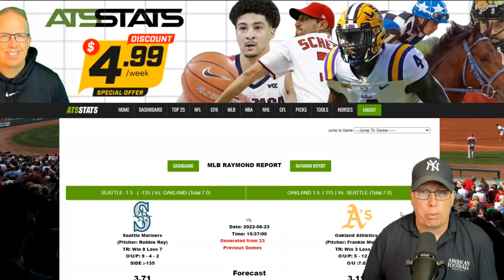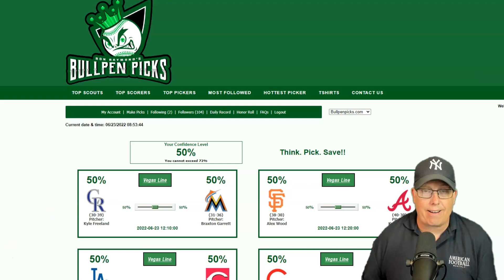Seattle Mariners vs Oakland A's Prediction 6/23/22 - Free MLB Picks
Sports Handicapper Ron Raymond of the Raymond Report has released his Free MLB Pick and Preview on today’s baseball game between Seattle Mariners vs. Oakland A’s for Thursday, June 23, 2022.

1. How to Avoid Beginners Mistakes in Sports Betting
2. Raymond Report Top 5 Sports Betting Tips
3. Ron Raymond’s 50 Greatest Sports Betting Secrets + 30 Bonus Tips! (e-book)